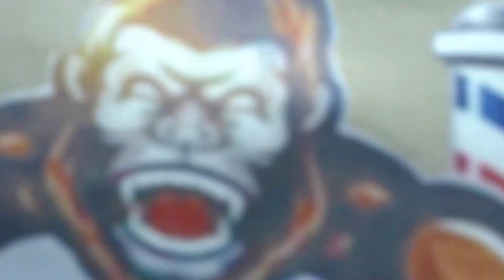Tông Đơ NT-220 Kết Hợp NT-219 Để Tạo Ra Kiểu Tóc Layer Huyền Thoại// TƯỜNG BARBER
Link mua Đồ Nghề trên Shoppee /

Tất cả đồ nghề khi gửi cho anh em Tường đã cân chỉnh , trong quá trình sử dụng gặp vấn đề gì anh em liên hệ 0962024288 để được hỗ trợ tốt nhất , anh em đừng ngại nhé.  Cảm ơn anh em đã luôn ủng hộ mình .